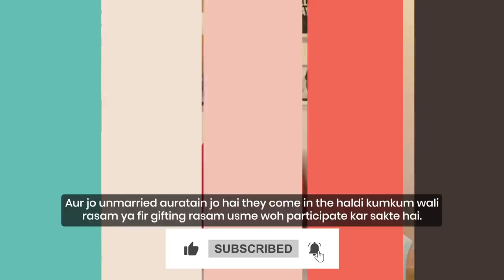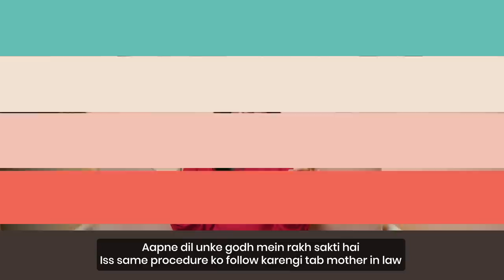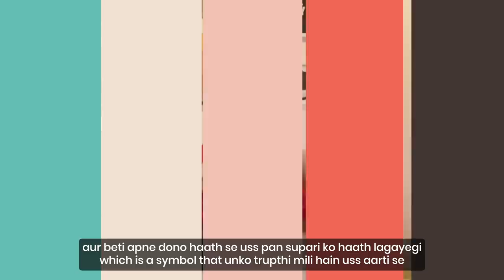Godh Bharai - Baby Shower I Amrita Rao I RJ Anmol I COUPLE Of Things I Love Story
Ceremony begins at the The Altar (Mandir)  of the house

1 ) Family stands for KulDevata Aashirwad

Items : Plates / Per Family count - One                 Coconut and Two Beetle Leaves with one Supari placed over the two leaves + One Envelope each containing Dakshina Money  to be offered to God.

Vidhi :  1) Parents and In-laws of the girl
Will hold a plate each of
1 coconut and  Two beetel leaves kept one over the other and with a Supari placed over it.
And one Envelope containing dakshina
Money to be offered to the God.

Girl to touch both the plates and
Then the  parents to pray to their respective Kul Devta for smooth delivery and health of Girl and baby.

Next Shift to the Living Room Area or party Hall to conduct the main Goad Bhari Puja Ceremony.

Points to Remember :
*This ceremony cannot be done with a single pregnant lady it has to be done with other pregnant ladies together OR a coconut seated on a kalash on a chair parallal to the Girl's chair as a Prateek of the 2nd Lady hereafter referred as Kalashi Coconut)

* The Coconut will be Placed in the direction wherein the Pony of the coconut will be placed Pointing Towards Us ( Not pointing towards the top)

Next Main Ceremony ki Shuruaat hogi

2)  Goad Bharneka Ceremony
Whanti Bharneka ( Your Turn of Offering) Bharneka - to fill Shaash ( Goad) Bharneka Ceremony.

The other women participation in the Goad bharai Puja ceremony have to be Married women ..Savashini hum bolte hain.
And the unmarried women participate in the Step 2 Haldi-Kumkum and Gifting ceremony  gifting ceremony.

Items:.  For the Pregnant girl - Dupatta,  Plate or Bowl in the lap.

Savashini's or  1 Coconut per head count of married women,
 2 Beetle Leaves and one Supari per head.
Plate of Haldi Kumkum and Akshat
 ( rice grains) flowes or gajra or flower petals )  One Bowl each full of rice grains.

Girl will sit with a Dupatta in her lap representing the Aanchal ..A Bowl placed on it.

2.a) First Mother of Girl to apply Haldi Kum Kum on Girl's eyebrow center and put flower in her hair or petals on her head.
- She will immediately apply haldi Kum and put some rice grains (Akshat) on the (Kalashi) -Coconut seated on side.

Next
b) Mother to keep one Coconut in the Girls lap
Then
c) From a rice bowl Mother to take
  With Both The Hands Full of rice grains and pour it On the Coconut in the lap.
Repeat this for Three Rounds in Total.
Then
d) Mother to place Fruits or Sweets or Gift in her Lap.

Mother in Law to Repeat the same.

And immediately apply haldi Kum and put some rice grains (Akshat) on the (Kalashi) Coconut seated on side.

If mother from any side is Missing then Elderly married women such as grandmother or any Elderly married women in the family or relation.

3) Haldi Kumkum Ritual
 ( Married and Single girls Both can participate Single girls as Prateek of Devi)l

Girls to apply haldi Kum to the Girl's forehead and put flower in her hair.
Present Gifts if any.

 Next

4) SHAASH AARTI ( Goad ki Aarti)

Remember : This has to be done by ALL Married women only present And the Aarti is Done by All Women Together)
So other married women can stand touching either of the two people doing the aarti that's Mother and Mother-in-law.

Items : One Aarti Thali with 5 nilaanjans
( diya's) soaked in Oil ( not ghee)
+ Two Beetle leaves with one Supari placed on top

Points to Remember :
* Aarti plate to be rotated in the direction of From Left to Right covering BOTH the Girls face AND the Kalashi Coconut's Face Together.

* While aarti is being done you have to say a Devi Stotra ( Aarti cannot be done in Silence )

*)  Mother and Mother-in-law to hold the Aarti plate  and other Married Women to stand touching them

Vidhi :
a)  Mother ,  Mother-in-law
and other Married Women to Hold Few Grains of Rice in their Left Hand Fist
And then Pick up the Aarti Plate

b) Mother and Mother-in-law to sing Devi Stotra and rotate the Aarti plate ( from left to right covering Both The face of the girl' and the Kalashi Coconut together)

After Every one Circle of Aarti They will take 2-3 grains of rice from Left Fist and shower of Girl's head  and Shower on Kalashi Coconut's head.
Three Such Rounds in Total
And Pray for good health of to be Mother and Child.

c) Then Mother will turn the Aarti plate around and Girl will touch the Paan And Supari kept on the plate.
( Symbol of Girl getting Trupti from the Aarti and prayers offered)

5 ) Mooh Mitha :

1st Mother will put a pinch of sugar in the girl's mouth followed by few drops of milk.
2nd Mother-in-law to repeat the same.

6) Dristi Aarti to ward of Nazar
( To Be Done once ALL guest relatives Leave. To be done alone Or Only in the presence of Family who reside in the house.

HAPPY BABY SHOWER